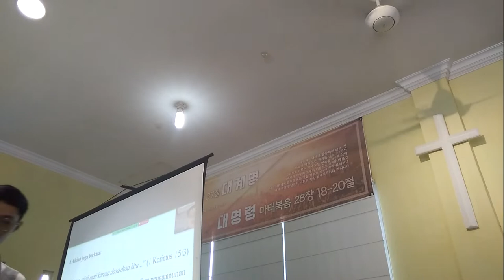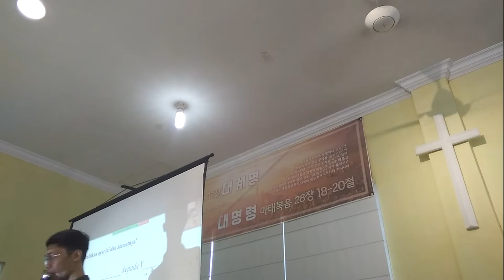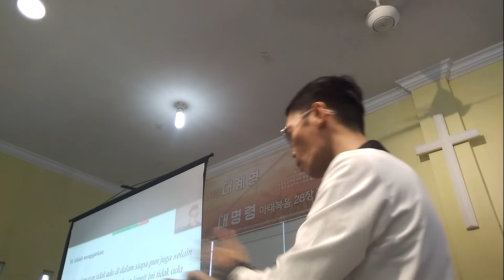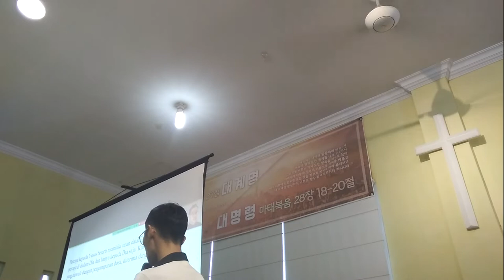09.01.2022 | Iman dan Pengampunan (Pelajaran 3) | SERI HIDUP BERKELIMPAHAN